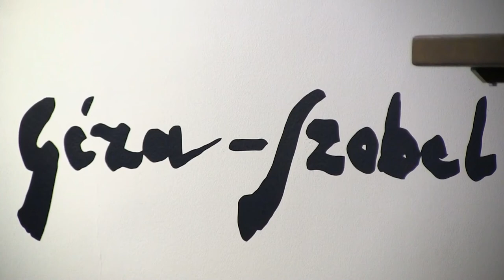|KMFA| Geza SZOBEL - exhibition - 2012 (1/3)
These pictures were taken at the opening reception of Geza Szobel in Kálmán Makláry Fine Arts (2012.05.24.) The first part of the video shows the artworks and the people of the event, the second and the third part contains the full speech of the opening reception from P. Szabó Ernő and the family of Szobel.